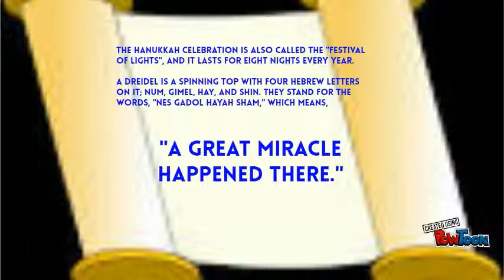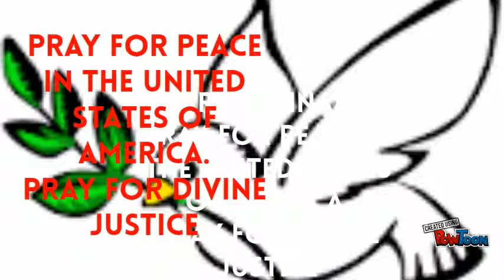The Light of the World: Reason for the Season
Celebrate Hanukkah
Jewish communities in the United States celebrate the first day of Hanukkah on the 25th day of the month of Kislev in the Jewish calendar. The Hanukkah period lasts for eight days and is celebrated from the 25th day of Kislev to the second day of Tevet. The first night of Hanukkah (or Chanukah) starts with special blessings at sunset the day before the 25th of Kislev. Many Jewi-- Created using PowToon -- Free sign up -- Create animated videos and animated presentations for free.  PowToon is a free tool that allows you to develop cool animated clips and animated presentations for your website, office meeting, sales pitch, nonprofit fundraiser, product launch, video resume, or anything else you could use an animated explainer video. PowToon's animation templates help you create animated presentations and animated explainer videos from scratch.  Anyone can produce awesome animations quickly with PowToon, without the cost or hassle other professional animation services require.